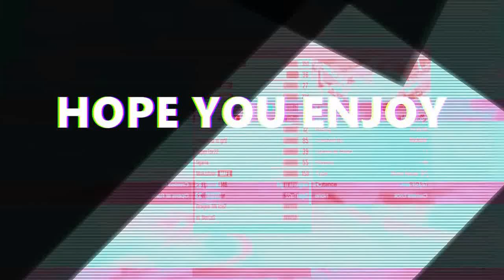how much can i suck at stunt races part 5